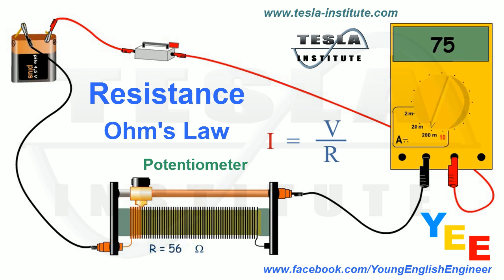Resistance Ohm s Law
Facebook : TESLA Institute School of Electrical Engineering Electronics and Automation